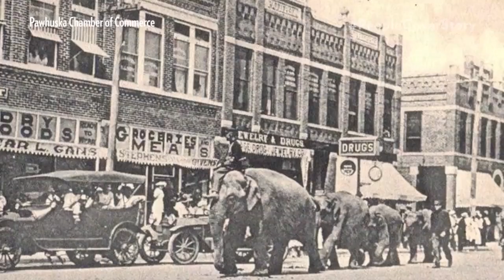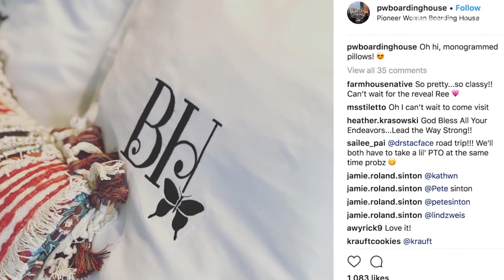How Ree Drummond Turned A Tiny Oklahoma Town Into The Center Of Her Pioneer Woman Empire | PeopleTV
Ree Drummond not only lives in small town Pawhuska, Oklahoma, but she's grown her business there too. After the success of her restaurant, The Mercantile, she's recently opened a boutique hotel called The Boarding House.